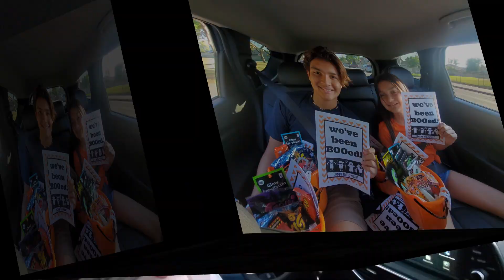You've Been BOOed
Come along as we BOO our friends, Paccione Family style. Join the fun. Enjoy a little Halloween magic. Spread a little joy.